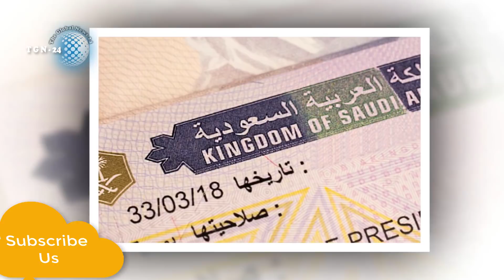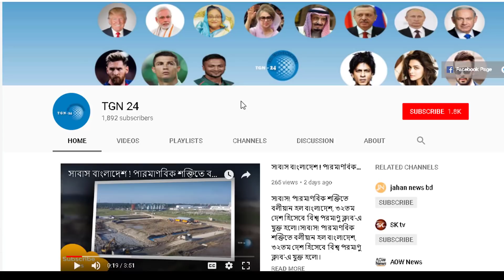হজযাত্রীদের জন্য বিশাল সুখবর !! বাংলাদেশি হজযাত্রীদের আর সৌদিতে ইমিগ্রেশনের লাইনে দাঁড়াতে হবে না !!